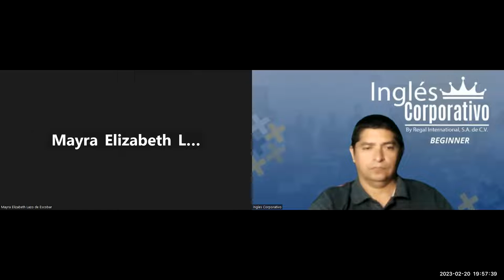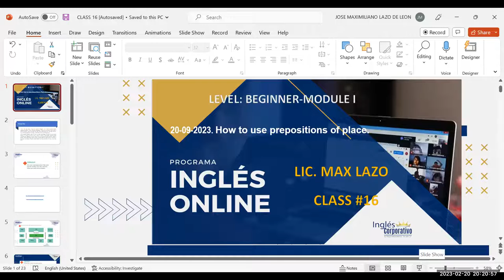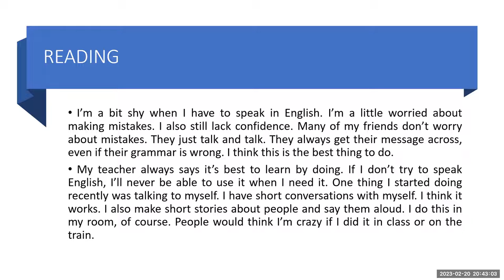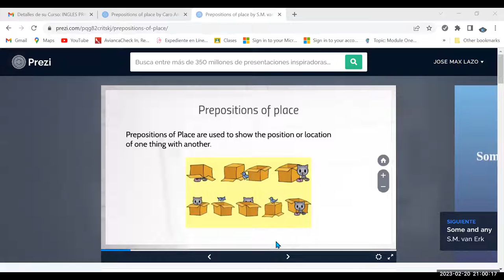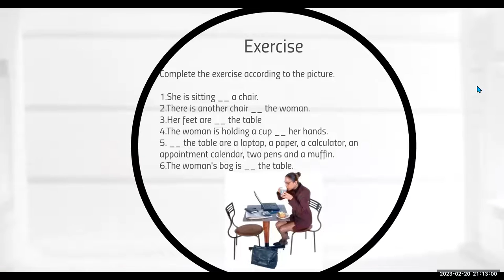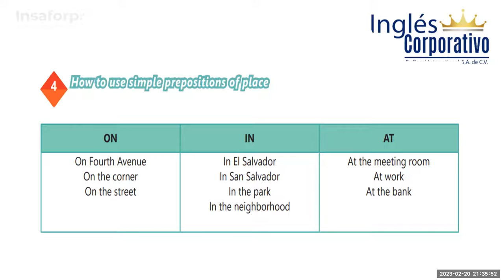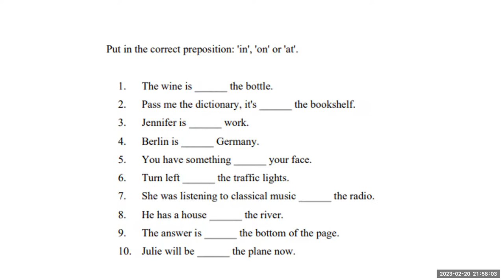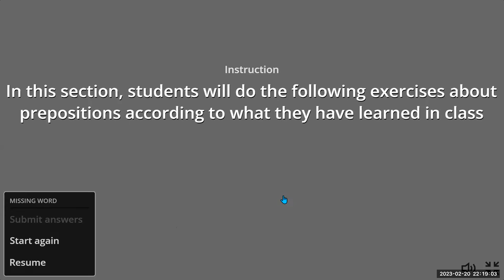SESION 16-20/02/23. 29750-8048-0019/2023 - Lazo-How to use prepositions of place.